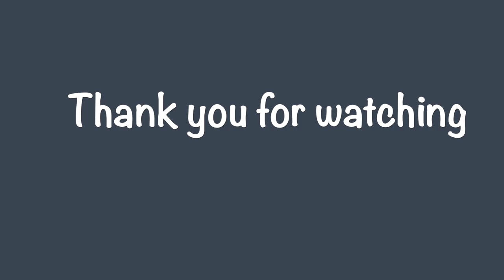Stalked by a Crocodile while fishing in Darwin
We spent 6 weeks Free Camping an hour out of Darwin.

While fishing the mouth of the creek nearby and Salt Water Crocodile was watching me closely the entire time.

It even moved up to where I was standing if I moved away.

Was it after me or my fish?

Safe travels

Kev & Adele
Indefinite Leave

Video footage taken with the following cameras.

The latest Samsung s21 is amazing

Our Go Pro 9 Hero Black
–  is an awesome piece of equipment. I use this for all underwater, action video and general use.

The Mavic Pro 2 - is the latest Drone of choice for many travellers. It’s compact style, battery longevity and high quality footage makes it the perfect all round Drone.

Your Free Road Trip Guide to Traveling Australia is available right now, click on this link to download your copy.

Download Travel Chat which includes 7 great interviews with travellers we met on the road.

How to Travel Australia on a Basic Budget.